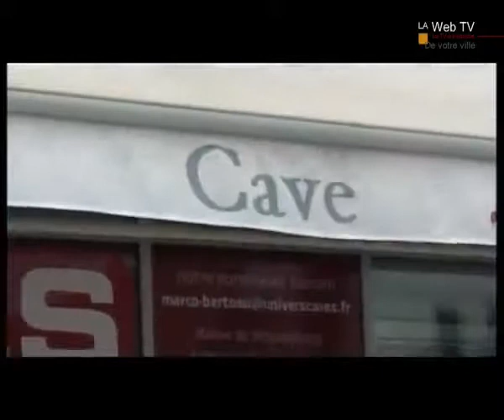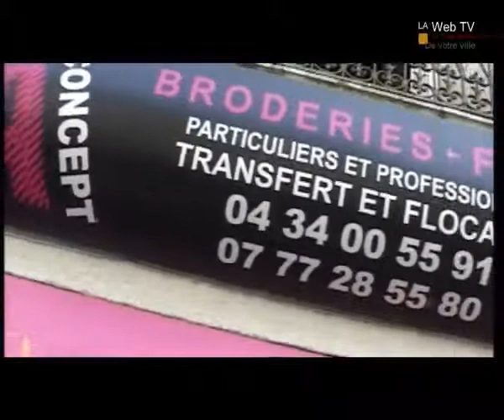Concept innovant Moovit Events - Sortie en mer - Montpellier - La Grande Motte